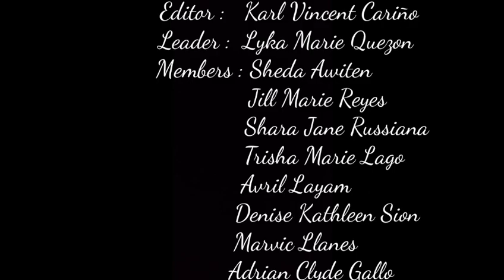Ang Talinghaga Tungkol sa May Ari ng Ubasan (Trailer) (9-Silver)